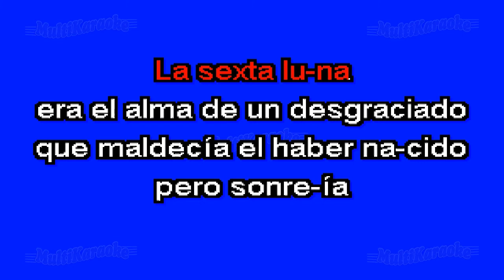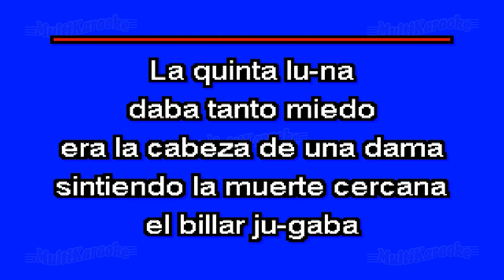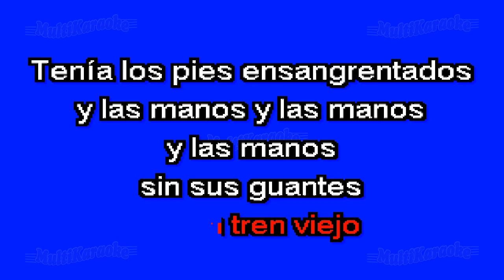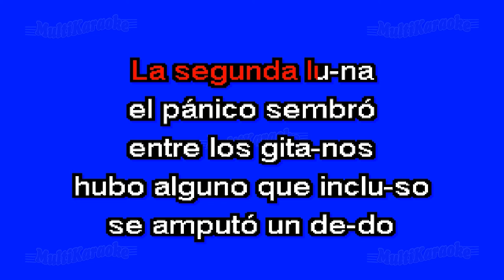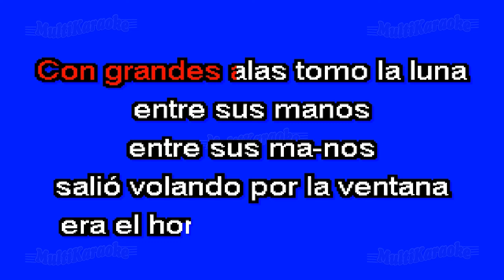La Última Luna - Multikaraoke